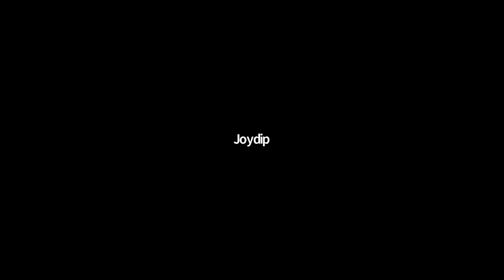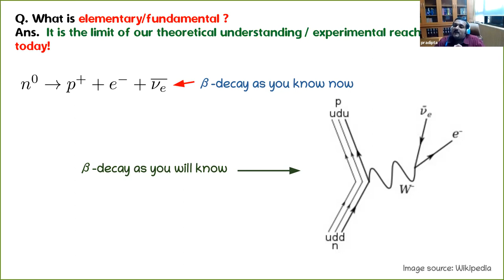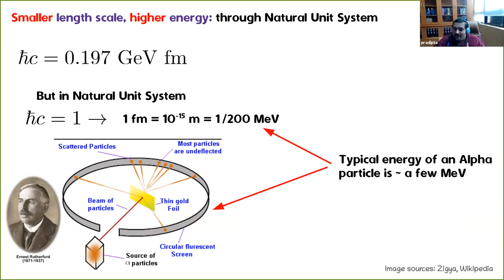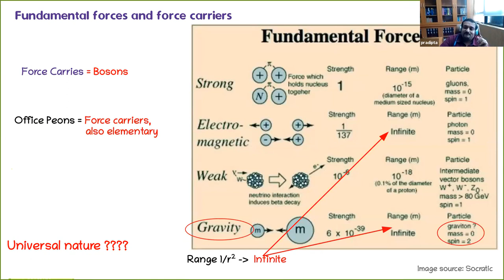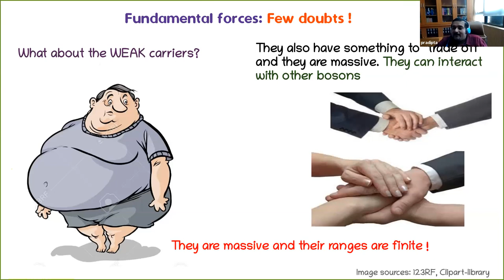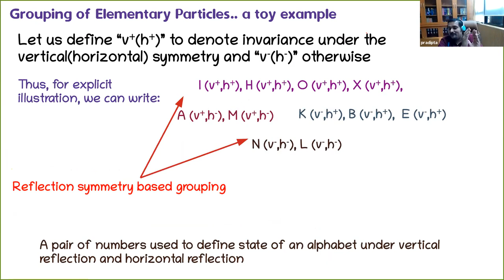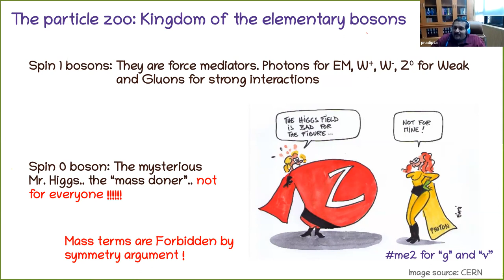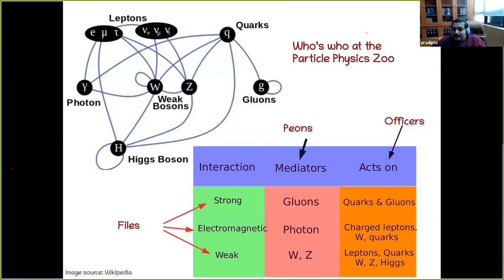An introduction to the standard model in particle physics and beyond || Session I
Speaker: Dr. Pradipta Ghosh
Assistant Professor
IIT Delhi